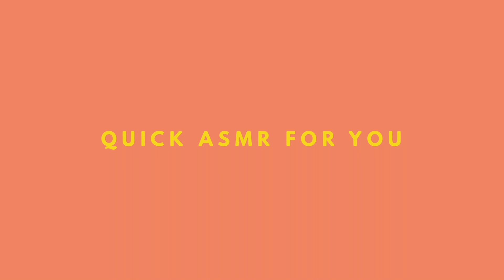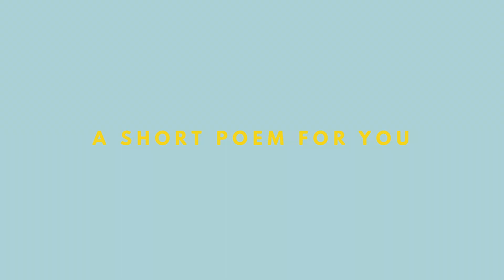16. Girls Just Wanna Have Fun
Hello guys! I've been trying to upload this vlog for the past two weeks already, pero laging nagkakaproblema. But finally! It's here! This is one of my fave vlogs that I made. Hehe. Hope u guys liked it too. I appreciate you taking your time sa pagnood nito. :) Ingat!!